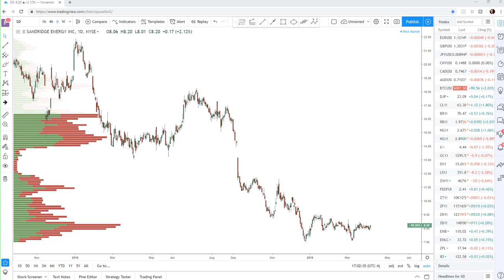MH 22 - Harris Kupperman with his Nat Gas picks!